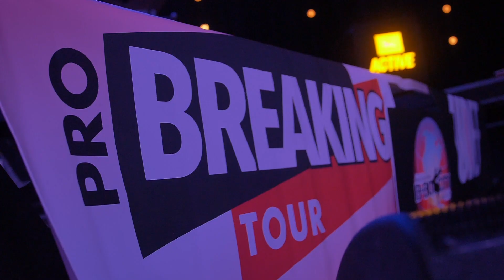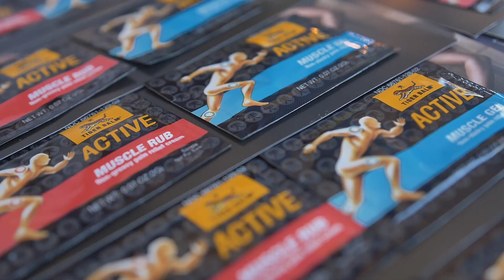BBOY CITY 25 x SHERO COLLECTIVE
Produced by Odin Rock/Odin’s Eye Creations